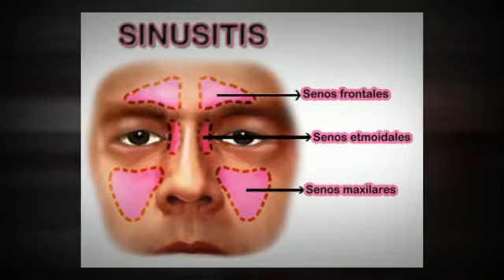Cura para la Sinusitis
Sabemos que la Sinusitis puede resultar terrible...Todos preferiríamos ser inmune a él/ella.

Puedes curar la Sinusitis sin temer una recaída, evitando así volver a sufrir nunca la Sinusitis.